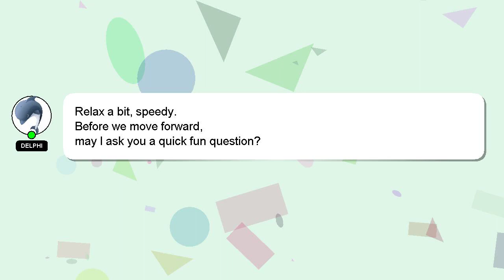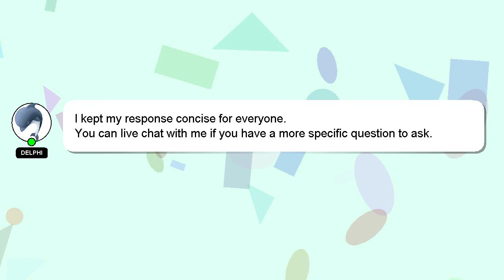How to win february challenge in dls?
A little intro about me, Hey, I'm known as Delphi. Allow me to support you in answering your questions. - How to win february challenge in dls?

If you require more detailed information, please don't hesitate to comment or chat with me. If you provide an answer, I will 'heart' it as a sign of gratitude.

*2 What we are experimenting :*